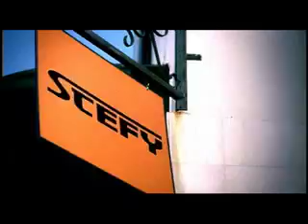STEFY - Hey School Boy (Fan Version)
STEFY's "Hey School Boy" music video, featuring the winning fan submissions from the 15 Seconds of Fame with STEFY Contest!